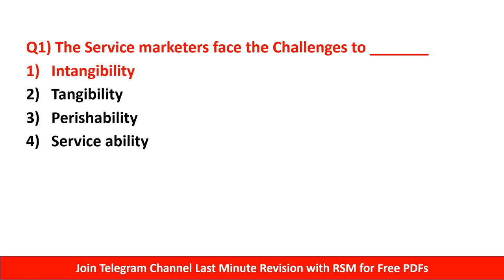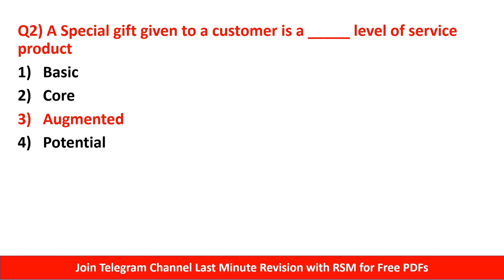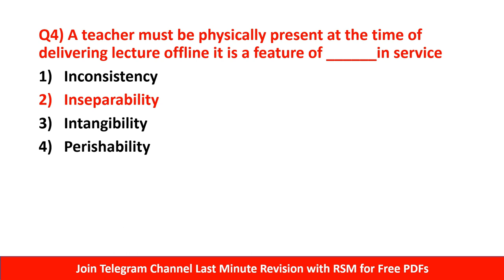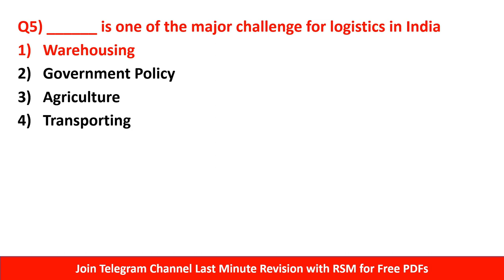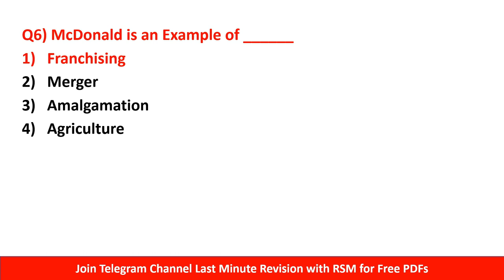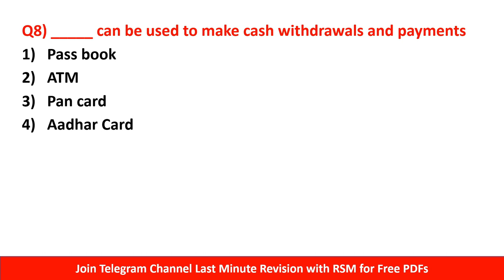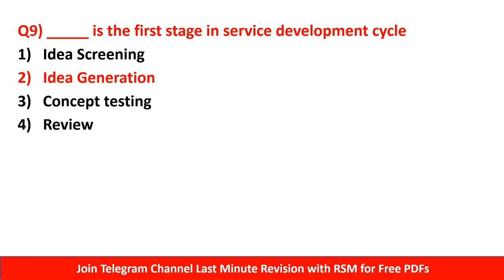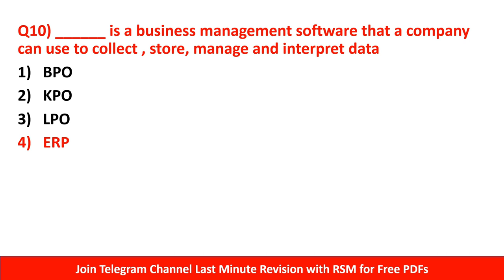Commerce II MCQS Part 1 Sem 2| By Rahul Mohile